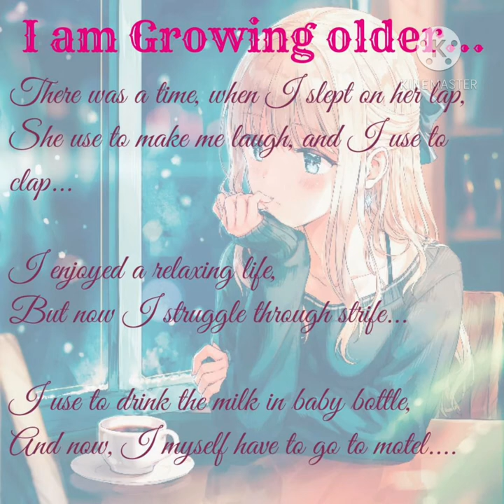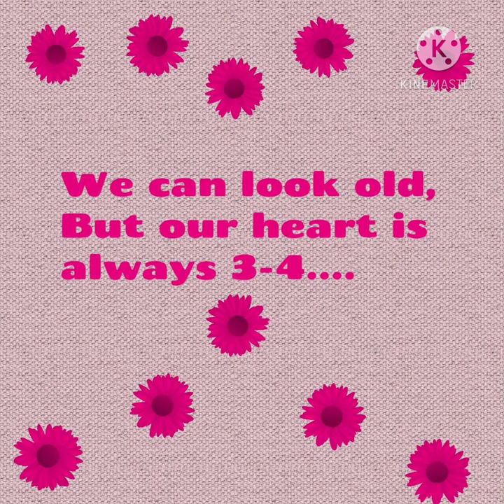Self made poem on Growing older